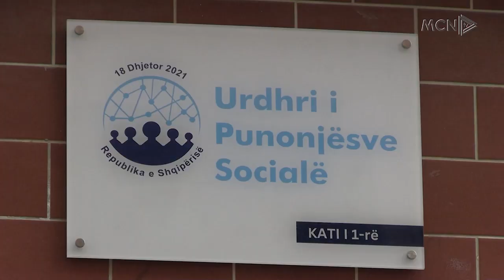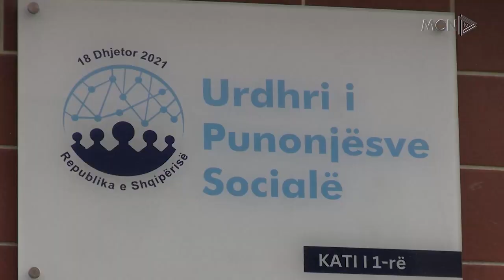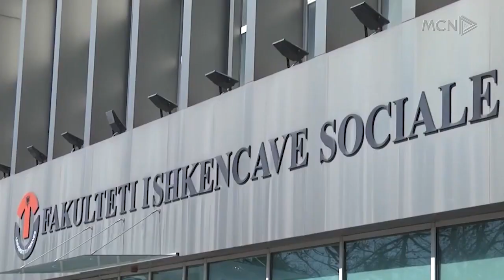Institucionet shmangin punonjësit social / Vataj: Shërbimi i provës asnjë të punësuar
Komisariatet e policisë, shërbimi i provës, apo institcione të tjera që ka detyrim ligjor që të kenë punonjës social në organikën e tyre, kanë mungesa të theksuara. Mirgit Vataj, kryetar i Urdhërit të Punonjësit Social tregon për MCN, se ne shërbimin e provës nuk ka asnjë punonjës social të punësuar, ndonëse që prej fundit të vitit 2021 është rregulluar me ligj ky profesion.